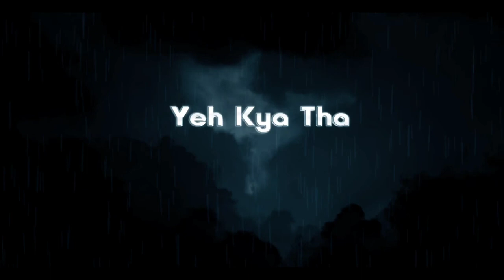Yeh Kya Tha | Ep 97 | Haunted Poultry Farm | मुर्गियों को खाने वाला हैवान या शैतान? | Paranormal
Friends, today we have come to a dangerous poultry farm where it is said that chickens are killed by killing any animal or devil, for fear that this place is empty deserted.

RkR History

Yeh Kya Tha

Woh Kya

Haunted

Ghost

शैतान

हैवान

Spirit

Paranormal

Bhoot

Jassi Sandhu

Haunted Poultry Farm

Swran Brar Vlogs

Woh Kya

Raaz

Spirit Man

Ab Kya Hoga Official